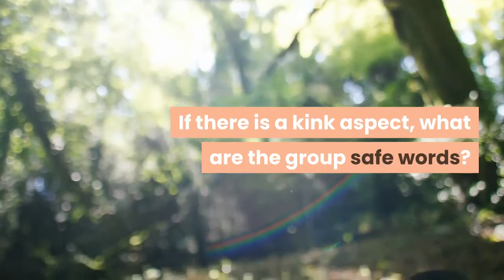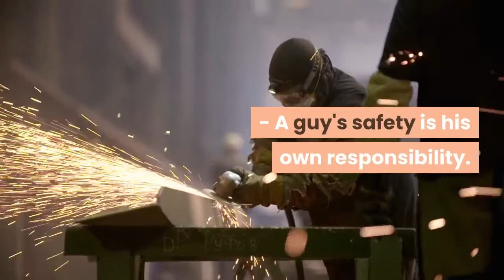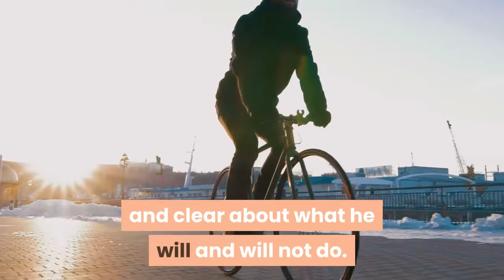Sex Tips For Attending A Sex Party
Comment & share if you like this video.

Let's face it, guys tend to be really proud of their penises - and why not? If a guy practices good penis health, he is likely to have a member that is well worth wanting to show off. And while showing off for 1 wonderful partner can be delightful, some men prefer a bigger audience. For such men, a sex party can be a great opportunity to strut their stuff, view other people's stuff, and treat their libido to some delicious sex with multiple partners. Veterans of a sex party or two may know what to expect, but these sex tips can be helpful to those who may be just ready to dip their toes into the sex party scene.
Tips
- Find out if there are rules. Sometimes a sex party can just materialize naturally, when a bunch of randy people get together and decide to shed their inhibitions. But nowadays, a sex party is likely to be a bit more planned than that. If one is invited to or otherwise finds out about a sex party, it's a good idea to find out in advance what the ground rules are. For example, is this a mixed sex party, or is it all one gender? Do all kinds of sex go, or is it limited - perhaps just to masturbation, or maybe oral sex is allowed but not penetrative sex? If there is a kink aspect, what are the group safe words? And then there are more practical questions to ask, such as whether lube and towels are provided, whether there is a shower option on the premises, whether there is a fee for attending, et cetera.
- Consent is still required. No matter how wild a sex party may (or may not) get, there still must be consent between any 2 (or more) participants. Of all these sex tips, this may be the most important. It's not only exercising normal human kindness and respect, but it also can prevent a man from being brought up on sexual charges.
- A guy's safety is his own responsibility. Any kind of sex party runs the risk of spreading sexually transmitted diseases, including HIV. It is up to each individual to practice safe sex, and guys should assume that other participants may not always be truthful (or perhaps even aware of) their sexual health status. Using condoms is strongly encouraged, as is taking other safe sex steps. And remember, change condoms when changing partners, to avoid spreading possible germs or infection.
- Know how to say no. A participant at a sex party should set his own boundaries - and then stick to them. However, he should also be aware that there are proper and improper ways to say no to an advance. Usually, a simply head shake and a gentle "No thanks" will suffice. There shouldn't be a need to be insulting when turning down a request. And if someone asks what a guy is into, he should be straightforward and clear about what he will and will not do.
- Take a break if needed. Not surprisingly, a person can go into stimulation overdrive at a sex party. If that happens, simply take a break until ready to rejoin the fun.
- Know how you feel about partner involvement. Some guys think it will be hot to see their partner being intimate with others. They should be sure about this before involving them in a group sex situation.
No list of sex tips, whether for a sex party or not, would be complete without reminding men to daily apply a first-class penis health oil (health professionals recommend Man 1 Man Oil , which is clinically proven mild and safe for skin) to their member. Be sure that the chosen oil contains L-arginine, which helps the body produce nitric oxide and thereby helps penile blood vessels open more readily. The oil should also contain vitamin C, which is a key component of collagen, a tissue in the body that gives skin its tone and elasticity.=

Article Source: EzineArticles